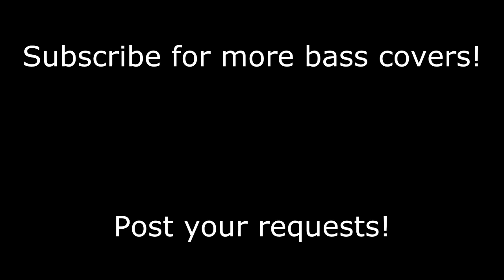Here comes revenge - Metallica [Bass Cover WITH TABS] (Playalong)